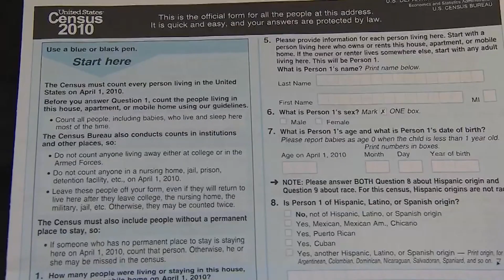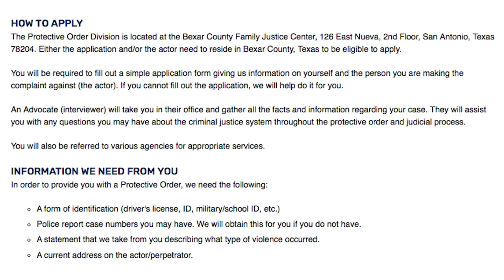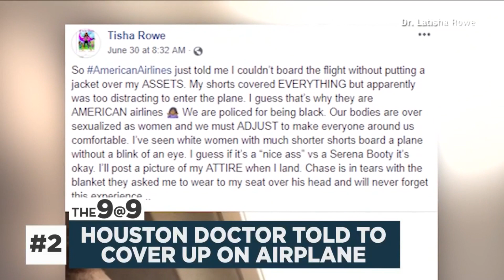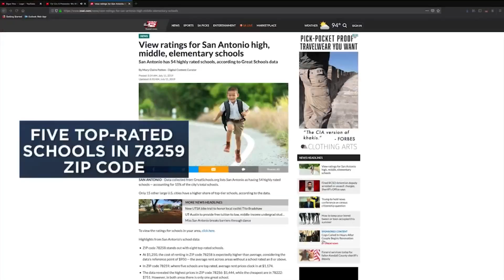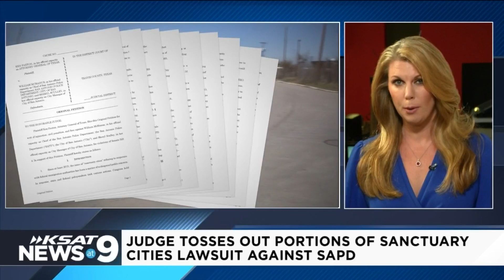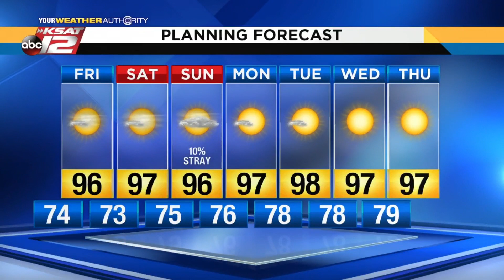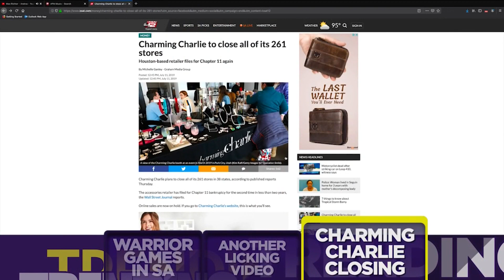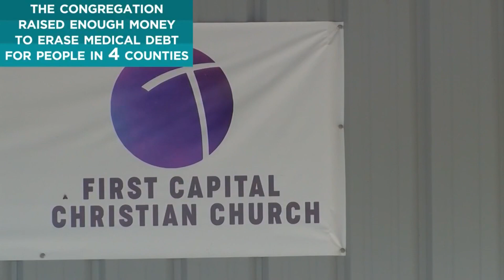KSAT News at 9: 7/11/19